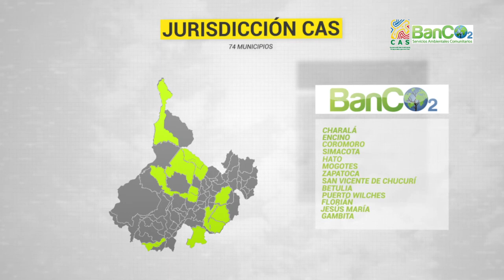EXPERIENCIAS BANCO2 CAS